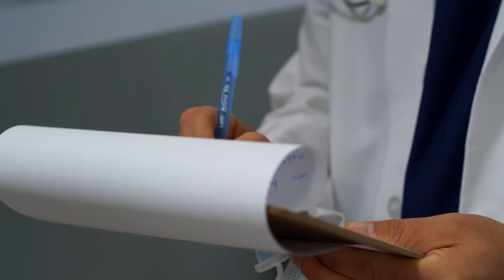Šta treba da pitate svog antiaging lekara?